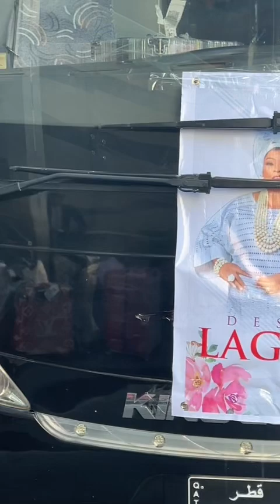MOSHADEAT45 PAINTS THE WHOLE OF DOHA PINK WITH 10 DAYS CONTINUOUS ACTIVITIES JAMPACKED